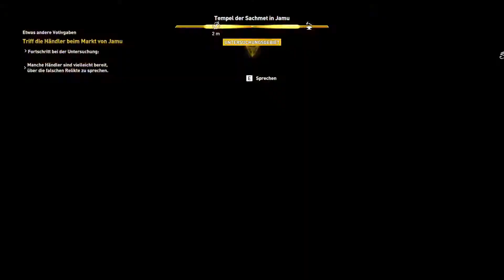Let's Play Assassin's Creed Origins Part 10 [German] - Zeitvertreib bis zur Dämmerung